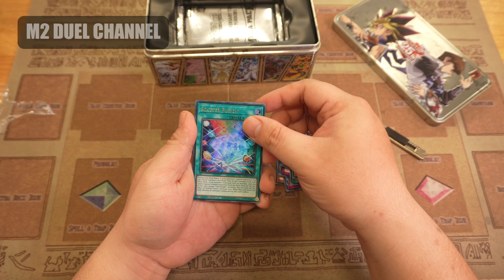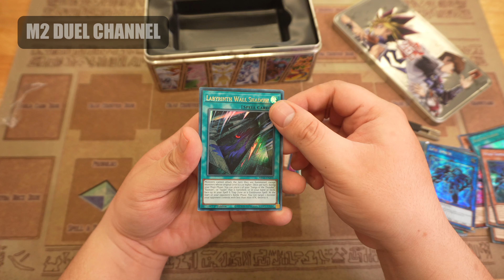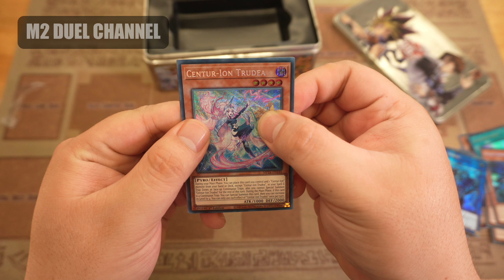Anh em M2 hồ hởi háo hức mở hộp YugiOh Mega Tin 2024 25th Anniversary Tin: Dueling Mirrors | M2DA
Hỏi đáp gửi M2 DUEL Channel

Nhóm sinh hoạt:
Hỗ trợ người chơi Yugioh Trading Card Game: